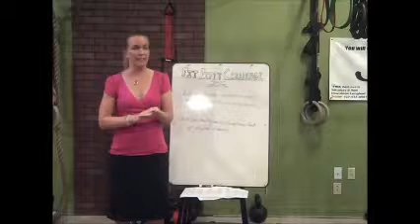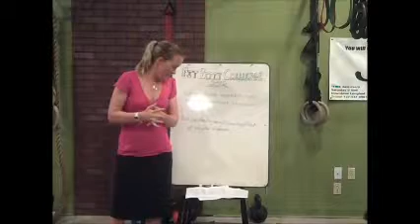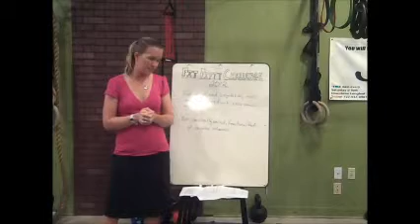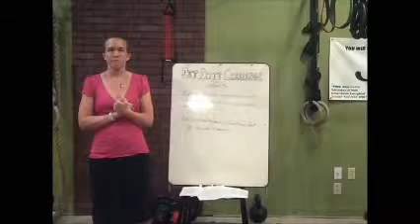Fit Fifty Part 3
Food questions